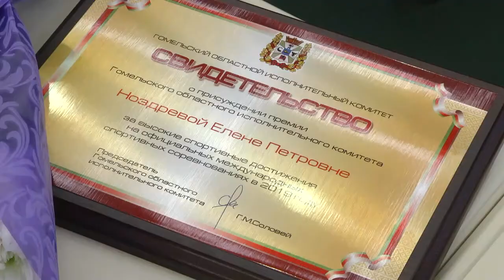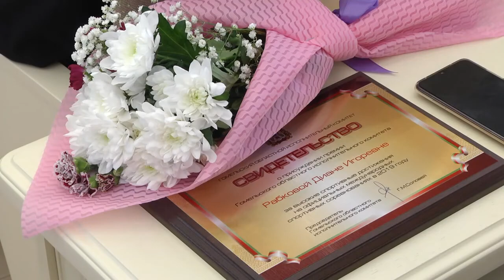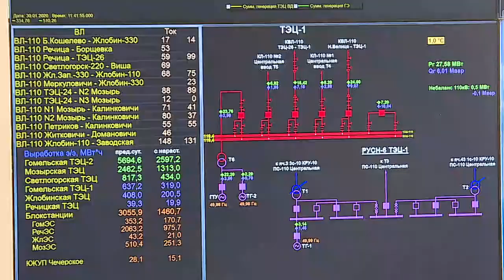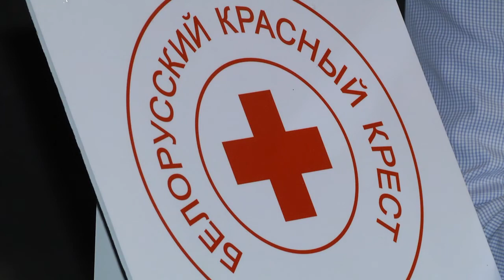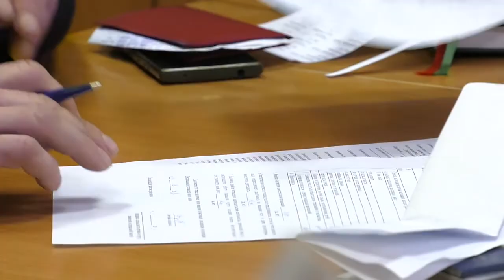30 01 2020 НОВОСТИ